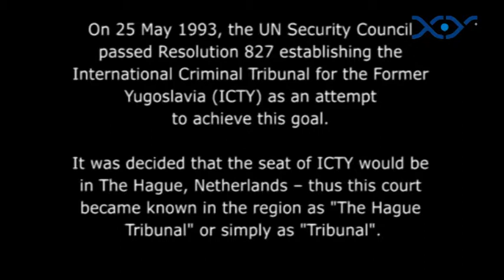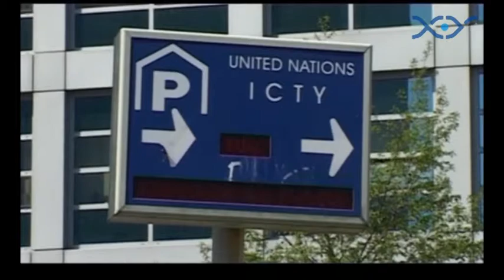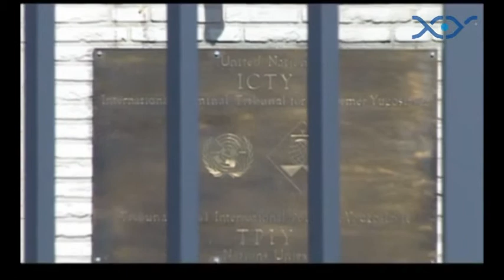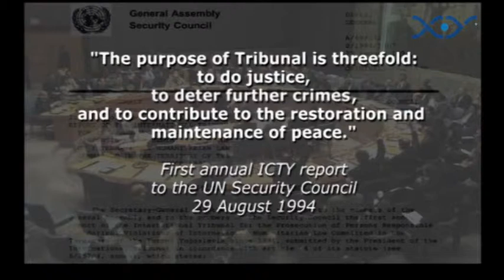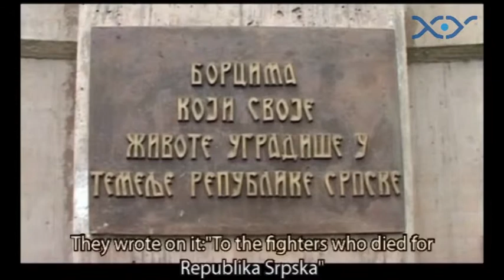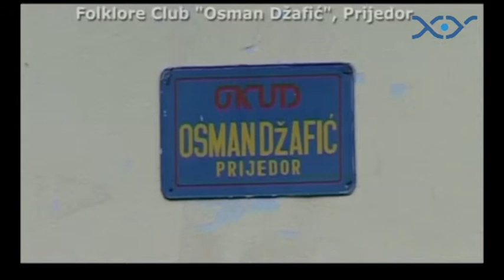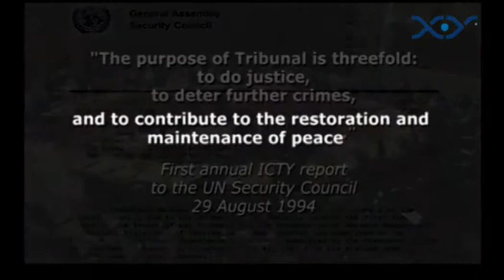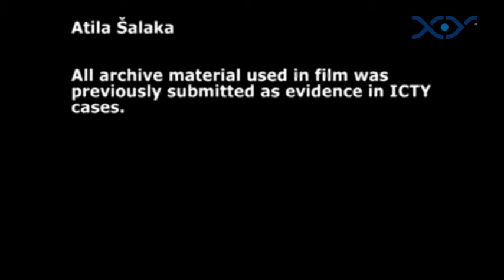Justice Unseen - 2004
International Criminal Tribunal for the Former Yugoslavia (ICTY) was established by the UN to provide justice to victims of war crimes which were committed during nineties, and to help the reconciliation process in the region. Eleven years and more than 830 million dollars later, the film looks at the situation in two Bosnian communities, Prijedor and Konjic. Has the ICTY achieved what it was set up to do or was it just and expensive legal experiment?